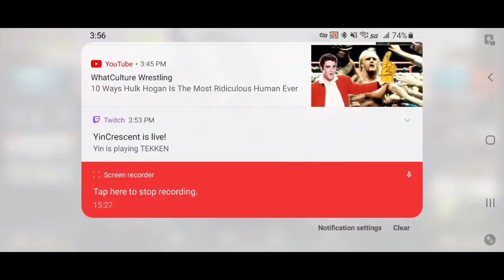CoDM Gameplay 1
I played CoDM before and it not that bad hope you enjoy the gameplay